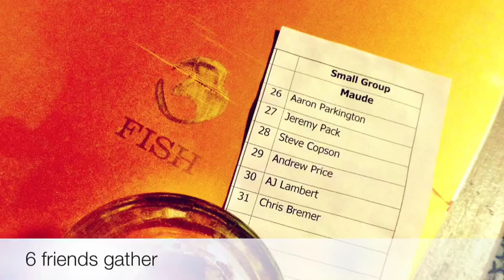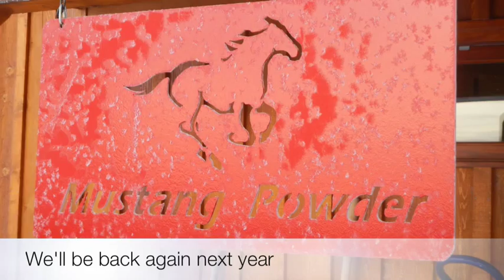Mustang Powder- 2013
Feb 2013, small groups / steep chutes, Mustang Powder.